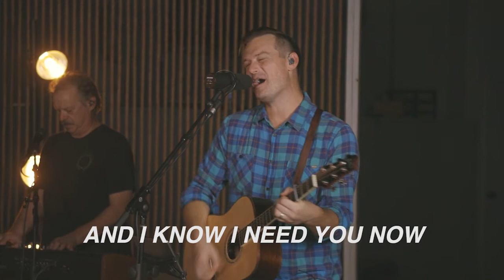ENCOUNTERVentura October 17/18 Discovering Compassion When I Feel Unworthy